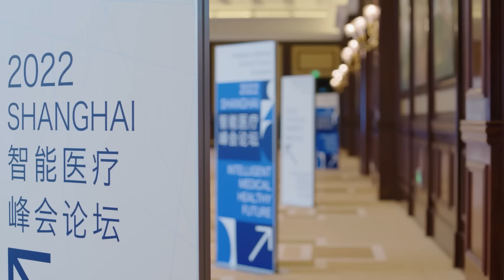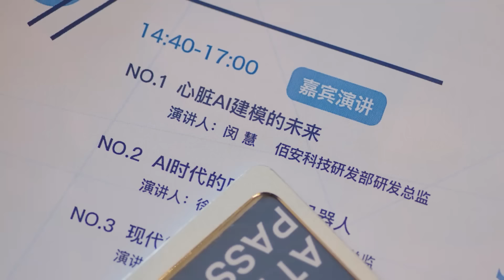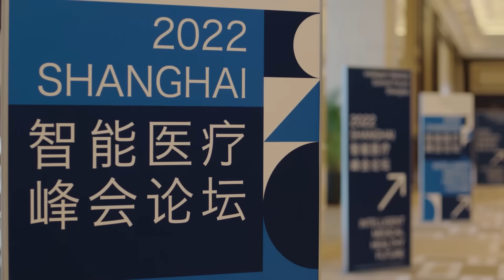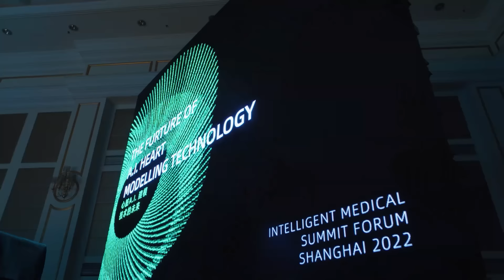The Love You Give Me | EP 16【Hindi Dubbed】New Chinese Drama in Hindi | Romantic Full Episode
❤️ Presenting the Chinese drama in Hindi ( c-drama )  THE LOVE YOU GIVE ME - Min Hui और Xin Qi की एक अनकही लव स्टोरी 🙅‍♀️❤️🙅‍♂️ – DUBBED IN HINDI on popular demand.

The Love You Give Me【Hindi/Urdu Audio】Chinese Drama Ep 16 | Chinese Drama in Hindi

➣ Drama: The Love You Give Me
➣ Total Episodes: 28
➣ Genres: Romance, Drama
➣ Cast: Wang Zi Qi, Wang Yu Wen
➣ Directors: Ding Ying Zhou

This channel exclusively features Chinese drama in Hindi, all of which are copyrighted. The central theme of the channel is presenting a Cdrama Hindi sub and cdrama hindi dubbed. It represents a sincere effort to provide Chinese drama series either dubbed or subtitled in Hindi.

Explore the enchanting world of Chinese television, now brought to you in Hindi! Drama Central Hindi is a one-stop destination for the most captivating and popular Chinese TV dramas, fully dubbed and subtitled in Hindi. From the imperial courts of ancient dynasties to the bustling streets of modern cities, our diverse range of dramas ensures there's something for everyone.